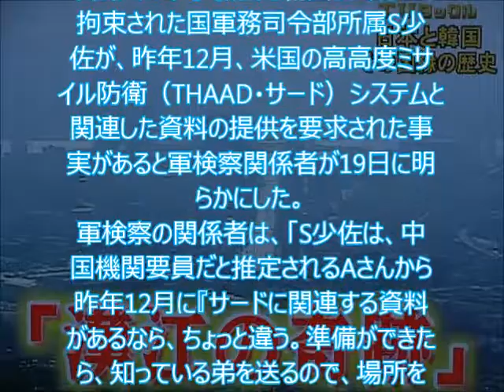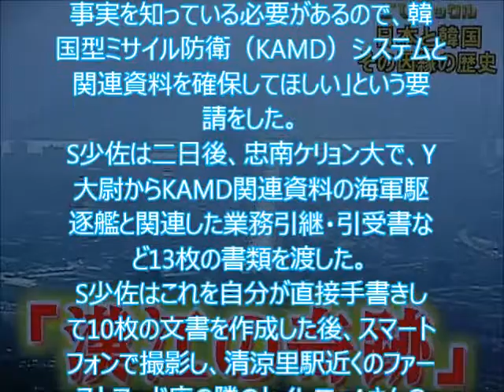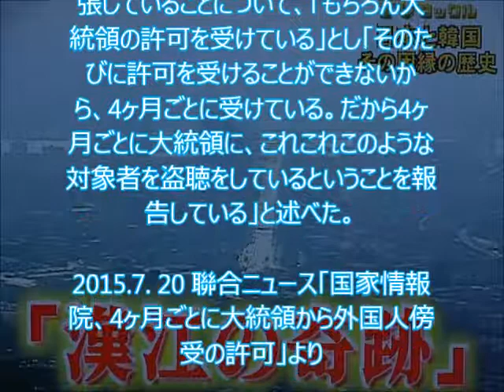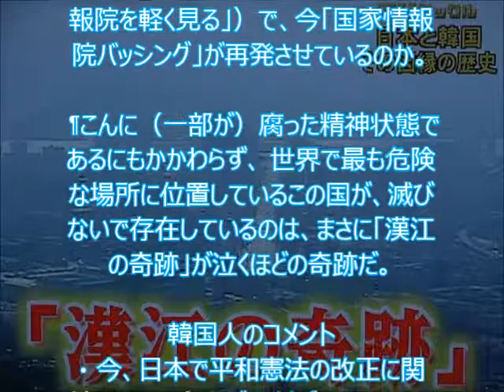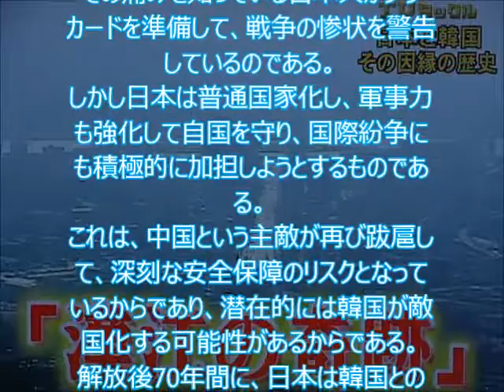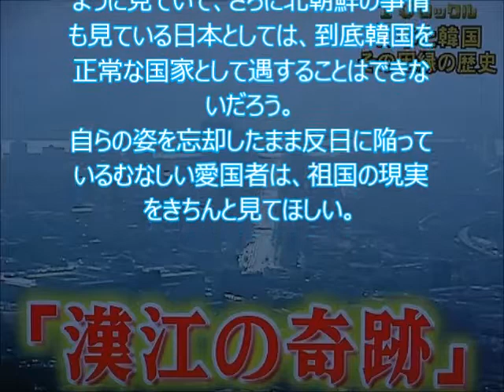【韓国の反応】「漢江の奇跡」顔負けの奇跡